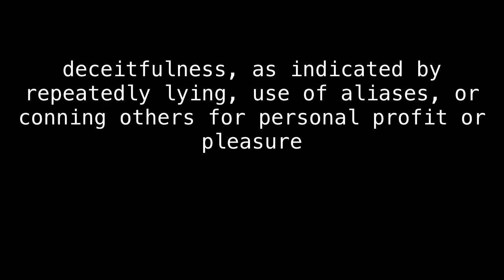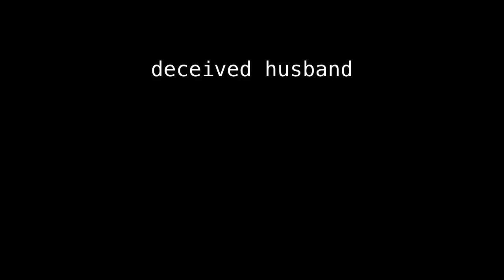deceitfully deceived partner